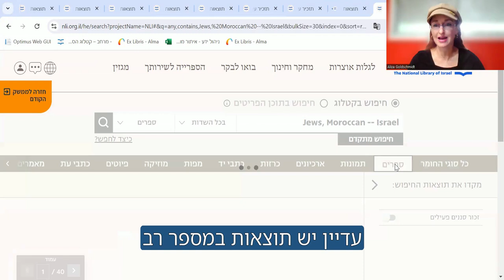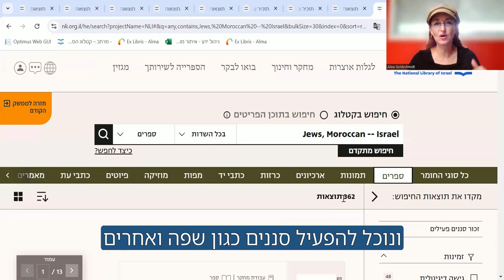כיצד לחפש בקטלוג הספרייה לפי נושא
סרטון זה ידריך אתכם כיצד לחפש לפי נושא בקטלוג הספרייה